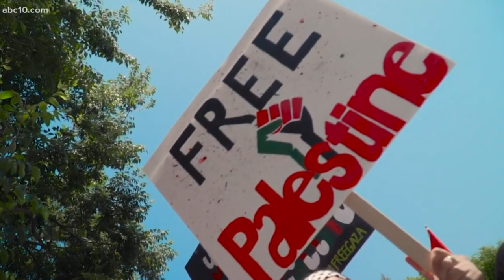KIMBERLEY ELCON WE ARE THE WORLD CONCERT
The whole world has to answer right now just to tell you once again      WHOS BAD!!! :)